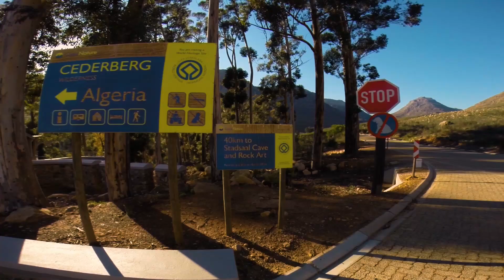Hiking the Cederberg mountains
We did a 4 day hike in the Cederberg mountains during July. We started and ended at Algeria campsite. Was a very tough and demanding hike, but very rewarding. Amazing views, beautiful night sky! The only negative about the hike is that we had to pay R180 per night to stay in the mountains!! Crazy!

Gear:
GoPro Hero3+
Gopro Hero 5 Black
Gopole
Tripod
DJI Spark

Super fan of Erling's music, I use his music all the time!